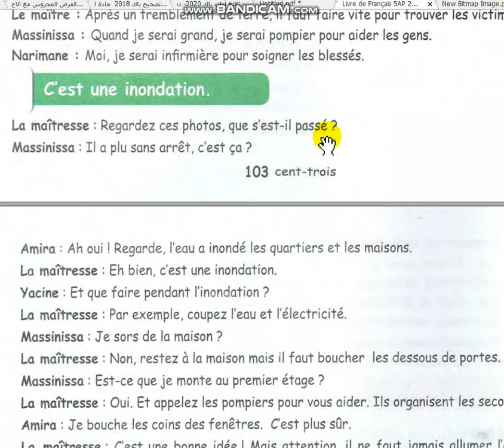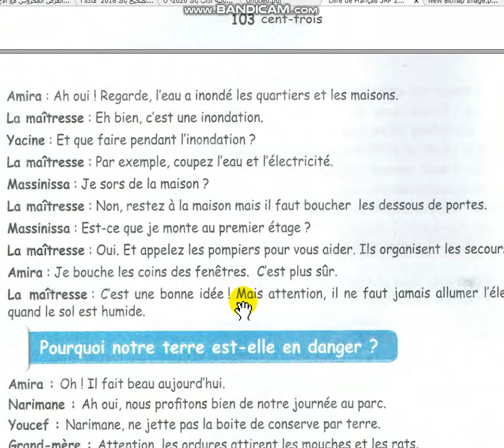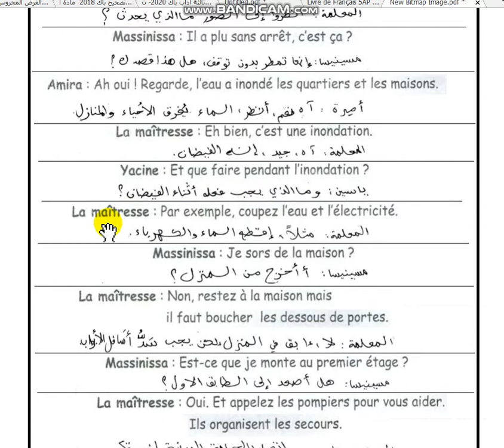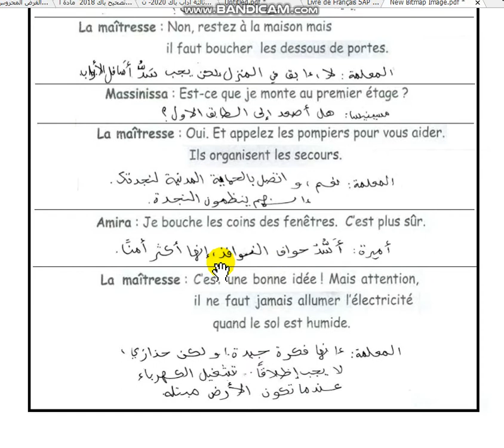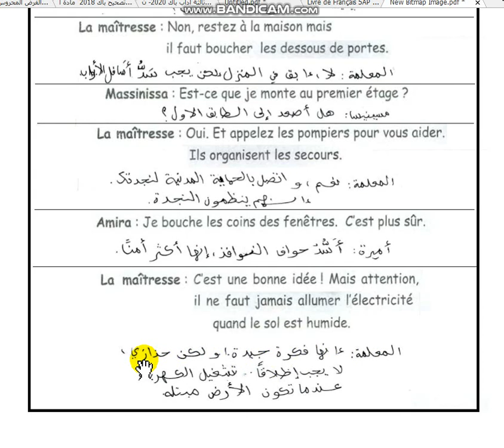خامسة ابتدائي فرنسية ترجمت نص فهم المنطوق صفحة 103